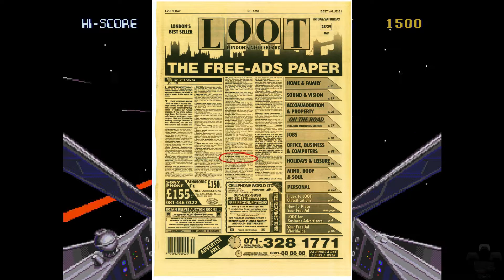GMR - My Biggest Gaming Regret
Something a little different today.  Grab yourself a hot drink and get comfortable.  Let me tell you a tale of young gamer that gave away a small fortune for next to nothing.